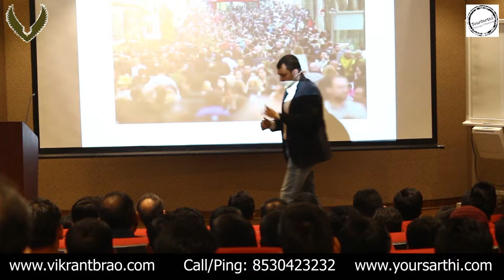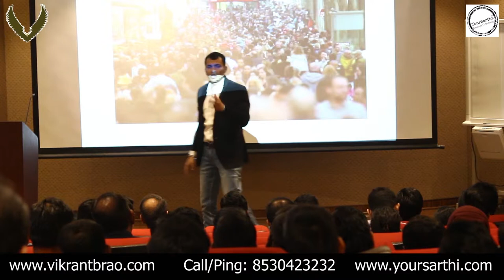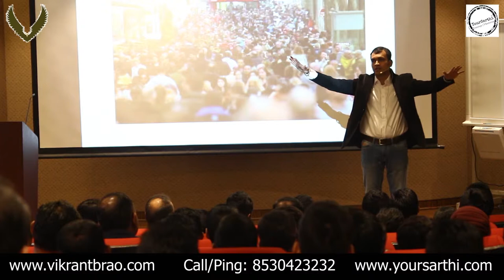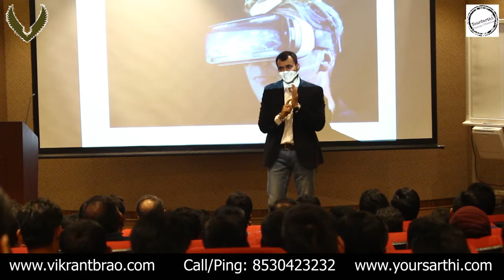Vikrant Bhujbalrao | Business Challenges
Vikrant Bhujbalrao: Entrepreneurial Mindset

Enroll for our upcoming Batch, BE YOUR OWN BOSS(Entrepreneurship Development Program)

About Vikrant Bhujbalrao:

Mr.Vikrant Bhujbalrao is a Motivator, Startup Coach, Business Mentor, Entrepreneur, Community Builder, Investor, & Author. Vikrant is a director of a business incubation company, YourSarthi. YourSarthi is into training, mentoring, fundraising, & consulting company, which is managed by a team of 10 extremely passionate people. He has inspired more than 1 lac lives through his high power, motivational sessions, encouraged 1000 students, working professionals & housewives to choose “Entrepreneurship” as their career choice. He has trained 100 aspiring & budding entrepreneurs through their close mentoring & entrepreneurship coaching program, called BE YOUR OWN BOSS. He has mentored 100 Startup Founders & consulted around 5,000 innovative startups on a 1 on 1 basis in the past 5 years.

He has evaluated 10,000 startup ideas & advised them in their validation, business planning, leadership & marketing strategies. Vikrant being a 1st generation entrepreneur, jumped into business without any guidance or family business background & also failed to on-board any mentor/coach in his earlier ventures, losing a lot, Coincidentally, he landed up in a job where he was again responsible for helping entrepreneurs & taking them to the next levels.

He observed 99% aspiring & budding entrepreneurs committing the same mistakes which he & his co-founder also committed.
So, he decided to help Entrepreneurs with the right guidance at the right time & create a robust ecosystem for Entrepreneurs, especially for Marathi manus.
Vikrant observed a lot of people are not aware of ‘Entrepreneurship’ as a rewarding career choice.